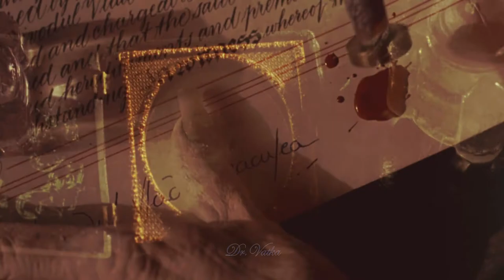Count Dracula x Jonathan Harker || Я хочу